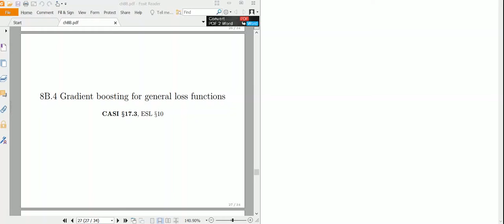8B. Ensembles: Bagging and Boosting - 8B.4a Gradient boosting for general loss (1/2)